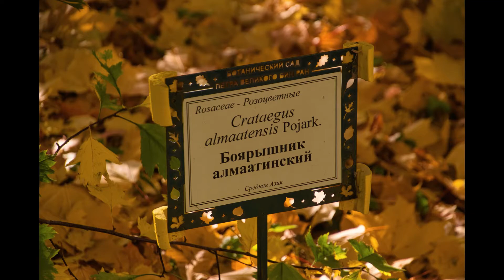Осенний ботанический сад